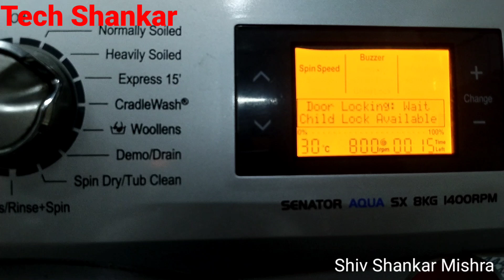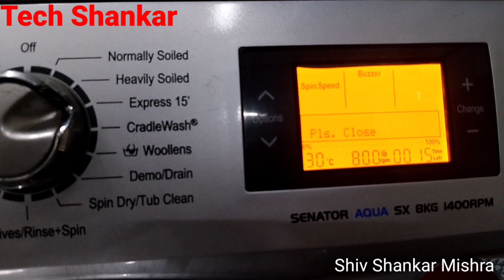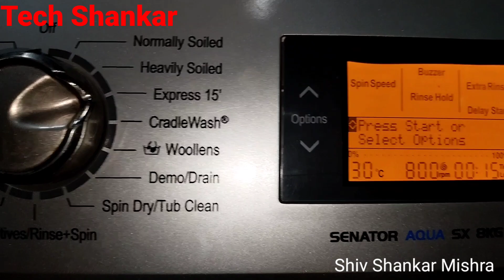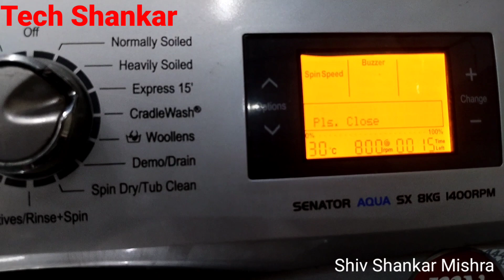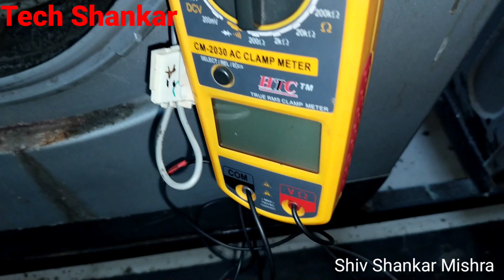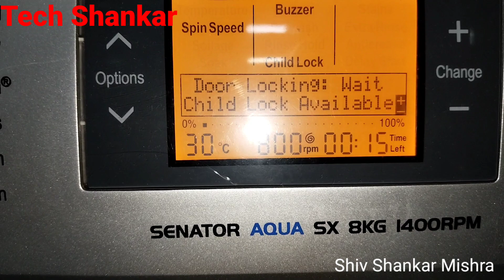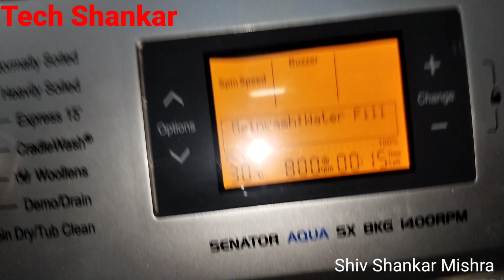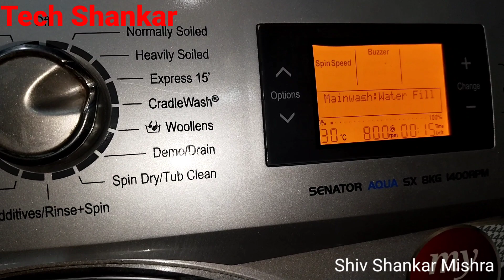IFB WASHING MACHINE FRONT LOAD Door open & pls Close ERROR CODE DOOR LOCK SWITCH KI FULL JANKARI